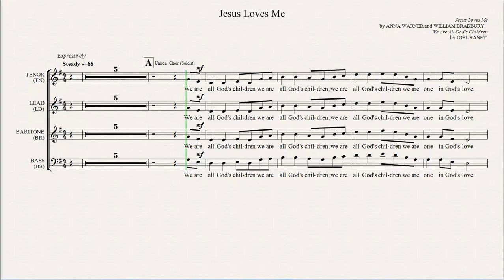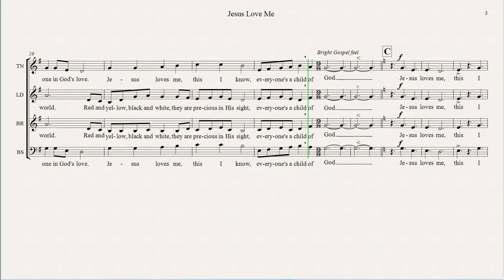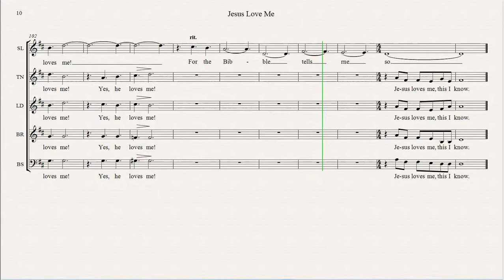BALANCED VOCAL TRACKS Jesus Loves Me